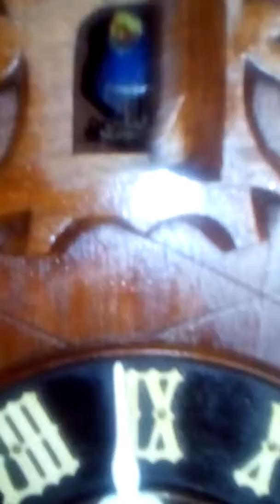Cuco ferrovia 1913